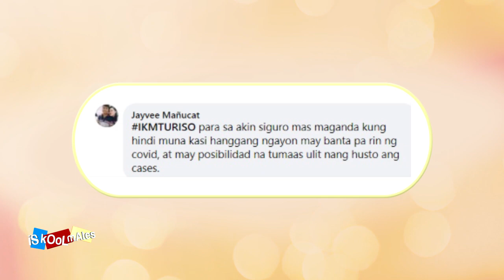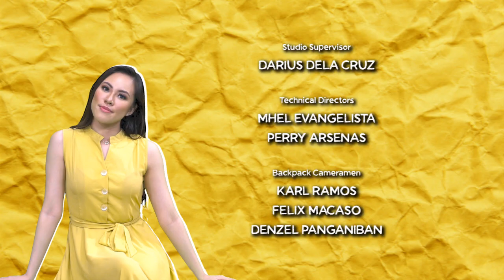ISKOOLMATES YEAR 6: Full-Contact Competitive Sports (Episode 174)